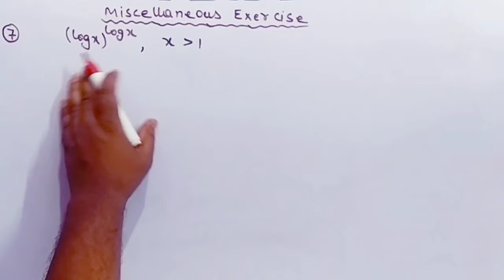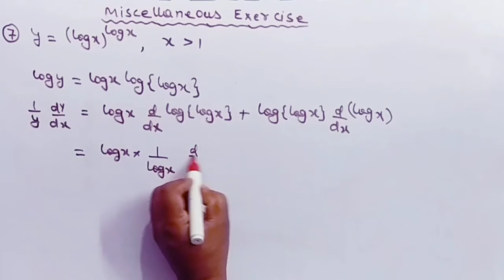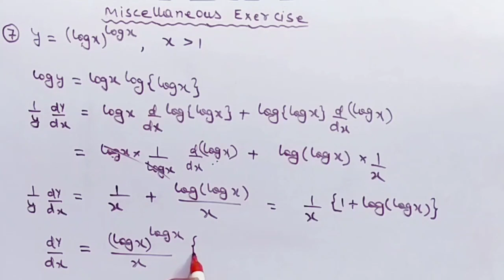Class 12 Maths - NCERT Solution - Chapter 5 - Miscellaneous Exercise - Question 7